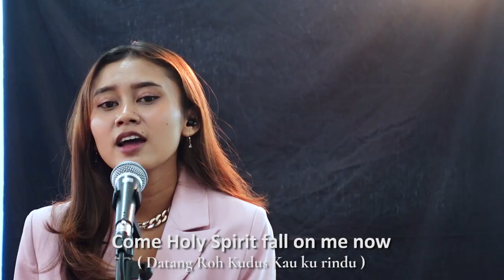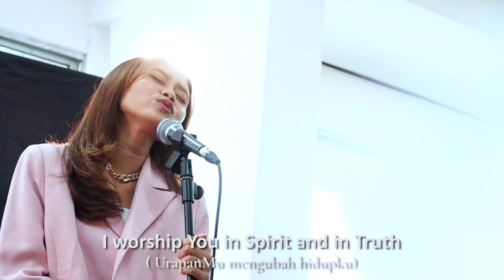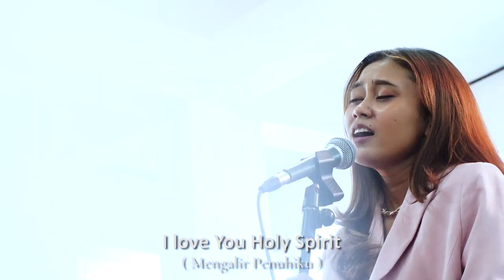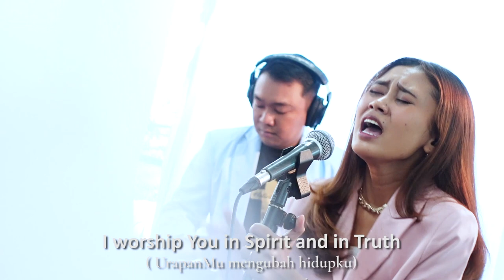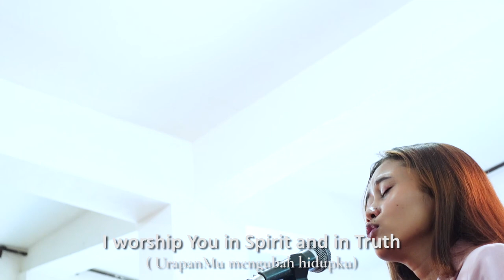Come Holy Spirit - Y.A.G ( Cover )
ON AIR PODCAST Firman Tuhan